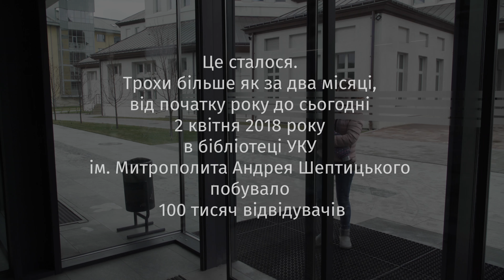Сто тисяч відвідувачів за два місяці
Трохи більше як за два місяці, від початку року до сьогодні
2 квітня 2018 року, в Центрі ім. Митрополита Андрея Шептицького УКУ побувало 100 тисяч відвідувачів.